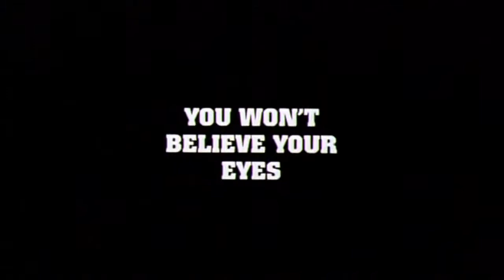Space Jam (1996) Trailer | Michael Jordan | Wayne Knight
In a desperate attempt to win a basketball match and earn their freedom, the Looney Tunes seek the aid of retired basketball champion, Michael Jordan.

Director: Joe Pytka
Writers: Leo Benvenuti, Steve Rudnick
Stars: Michael Jordan, Wayne Knight, Theresa Randle